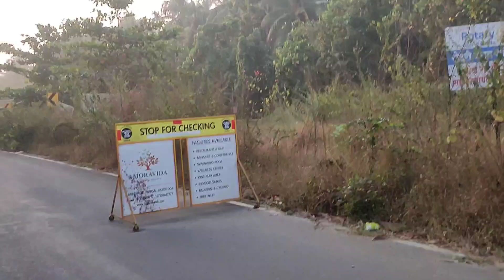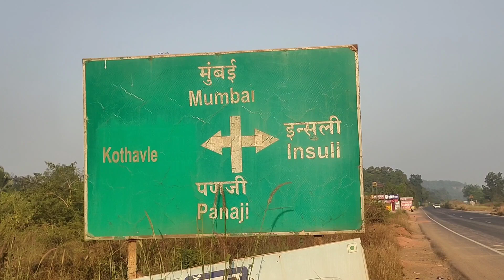dram journey to mecca മഹാരാഷ്ട്രയിലെ തങ്ങളുടെ ആദ്യത്തെ യാത്ര.. | kerala to makkah madeena by foot